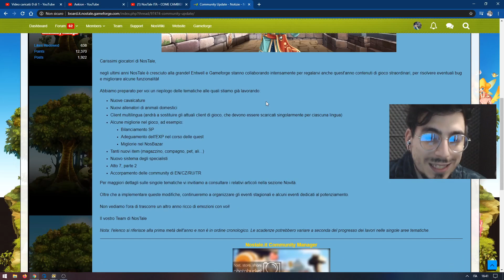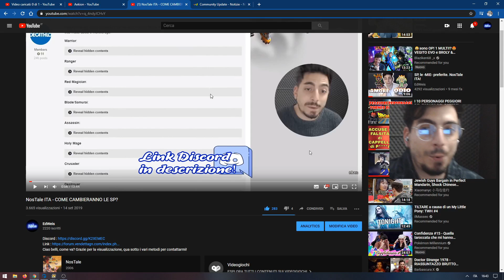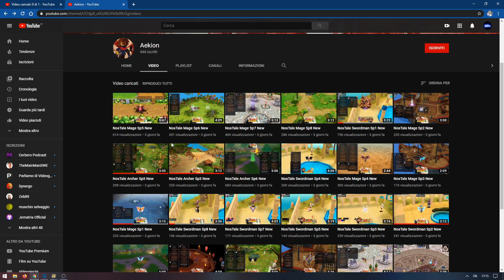NosTale ITA - GRANDE NERF SP ARCIERE.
✘ ✘  PER PARLARE CON ME ✘ ✘
✘ Discord per parlare con me : EdWeis#0841 andate su "amici" e aggiungetemi, se volete il link per unirvi al server basta mandarmi un messaggio (dato che l'invito scade continuamente)